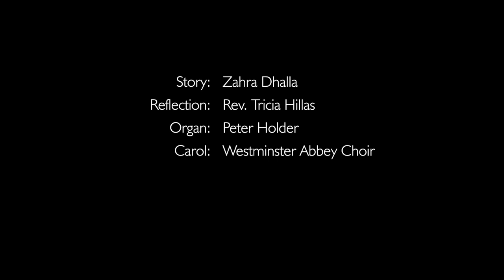Westminster Abbey: A Family Christmas Story – The Shepherds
The fourth Christmas film in our Westminster Abbey series for families. In this film the good news spreads far and wide.

Story told by Zahra Dhalla,
Reflection from Rev. Tricia Hillas,
Organ Music by Peter Holder,
Carol sung by Westminster Abbey Choir.

This series of short films shares the story of the first Christmas, includes reflections on the themes of Advent from the Abbey community alongside specially recorded carols sung by the choristers of Westminster Abbey Choir for you to sing along with.

Join our mailing list to keep up to date with what’s

We offer a varied programme of events for families all year round. Westminster Abbey has a thousand years of history for you to explore, discover and learn about together. Whether you want to become a royal for the day, create a new and exciting piece of art or sing with our world famous choir, there is something for everyone.